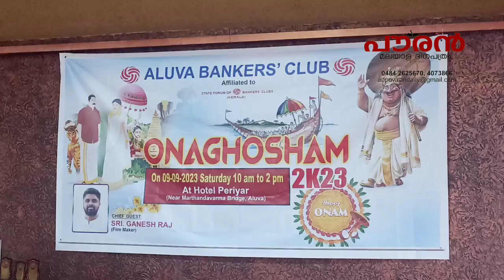ആലുവ ബാങ്കേഴ്സ് ക്ലബ്‌ ഓണാഘോഷം